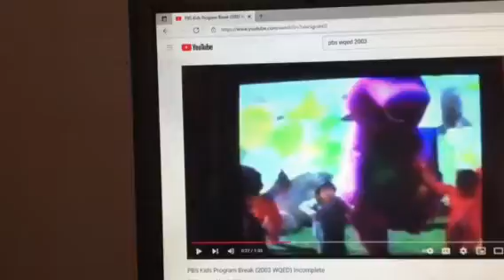Barney & Friends PBS